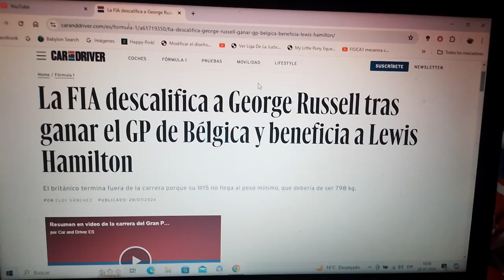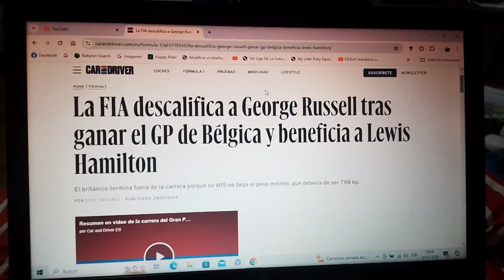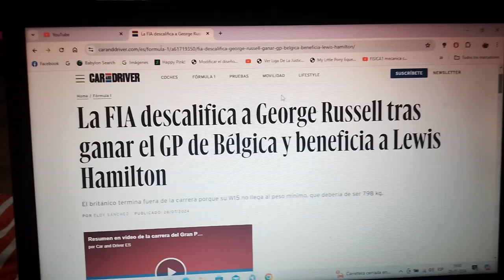Resumen GP de Bélgica 2024 de F1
Un breve resumen de lo que fue el Gran Premio de Bélgica de la Temporada 2024 de F1 en la que el ganador fue el británico George Russell pero terminó siendo descalificado por una infracción técnica relacionada con el peso de su monoplaza así que el triunfo fue para el otro británico de Mercedes Benz el heptacampeón mundial Lewis Hamilton seguido del australiano de Mclaren Oscar Piastro 2do y 3er el monegasco Charles Leclerc de Scuderia Ferrari y con esto se tomarán un descanso en la Fórmula 1 por vacaciones de verano en Europa